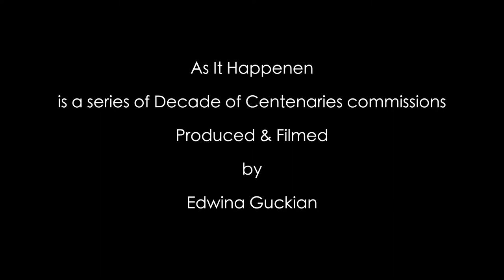Vincent Woods - Selton Hill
Selton Hill by Vincent Woods

Today is the 101st anniversary of the Selton Hill ambush. As part of the project As It Happened, Vincent Woods commemorates one of the most significant events in the War of Independence with 6 of the Irish volunteers lives lost.

As It Happened is produced and filmed by Edwina Guckian and supported by Leitrim County Council & the Department of Tourism, Culture, Arts, Gaeltacht, Sport and Media under the Decade of Centenaries 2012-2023 initiative.

The commissioned artists are:
Seamus O' Rourke
Vincent Woods
Sorcha Fox
Fionnuala Maxwell
Pádraig McGovern
Stephen Murphy
Dee Armstrong with Diarmuid & Lughaidh Armstrong Mayock